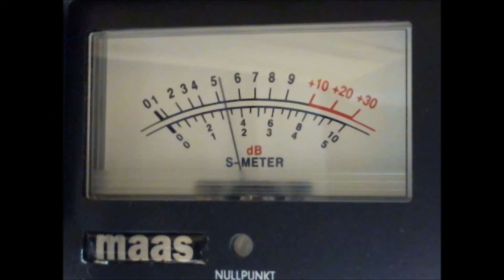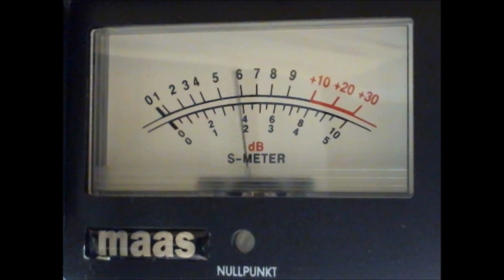Aurora 4. 1 .15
Erittäin voimakas aurora radiokeli oli la-kanavilla.